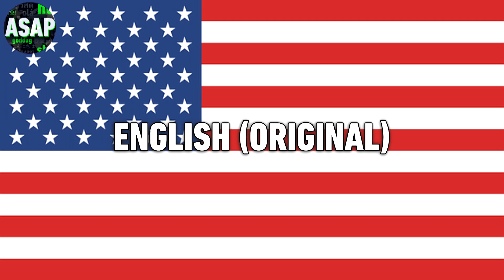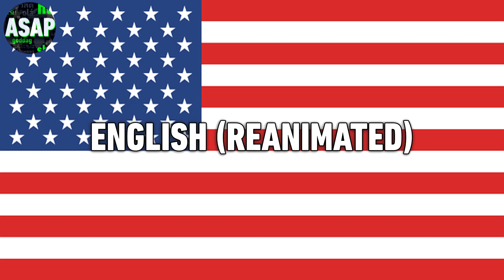Worthless Song | Multilanguage UPDATE (Requested)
Requested by CarsandPlanesFans0807. List of languages:

English (Original; Movie and Reanimated ver.) // Brazilian Portuguese (Studio Gabia and VTI Rio ver.) // Bulgarian (voice-over) // Castilian Spanish // Czech // Danish // Dutch (Movie and DVD ver.) // Finnish // German // Hebrew // Hungarian // Icelandic // Japanese // Latin Spanish (Argentina) // Norwegian // Polish // Russian // Swedish // Ukrainian